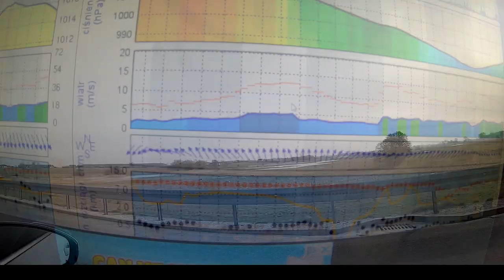NOWE MARZY - na klifie bez waria ( luty 2023 )